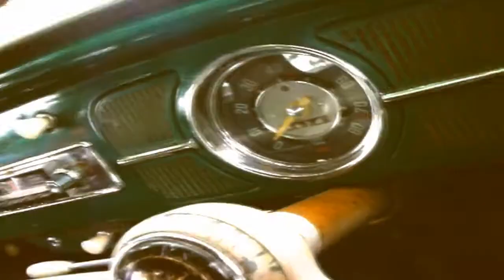Day Of The Volkswagen 2011 | Melbourne